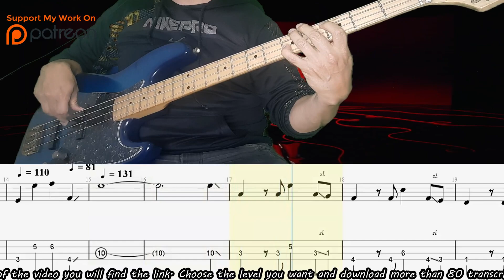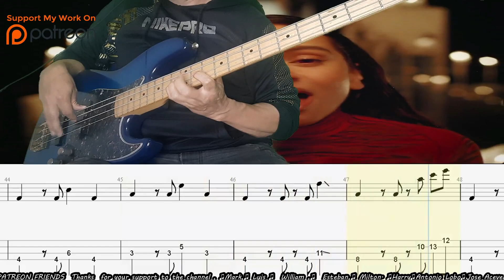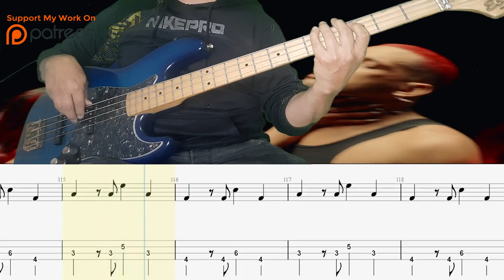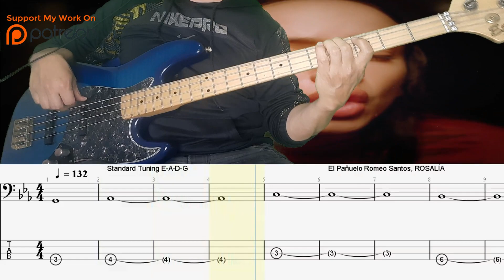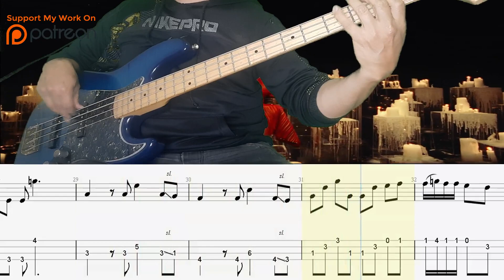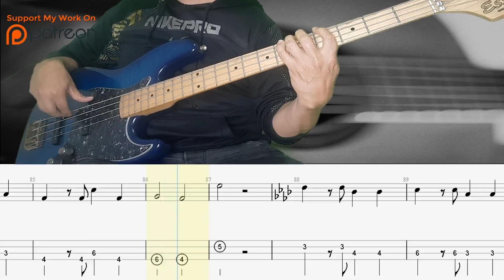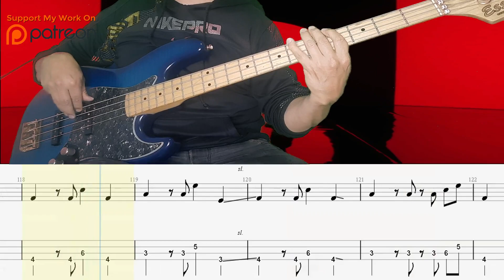Romeo Santos, ROSALÍA - El Pañuelo //Bass cover Bachata Tutorial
To download the scores and tabs

0:00 - 4:02 FULL BAND 🎸+🥁+🎙+🎹
4:03 - 8:01 BASS AND Percusion 🎸+🥁

Bass: Essex Custom
Software: Reaper
Standar Tuning  E-A-D-G

Invierte tu tiempo libre aprende bajo  🎸😃✌️🎶